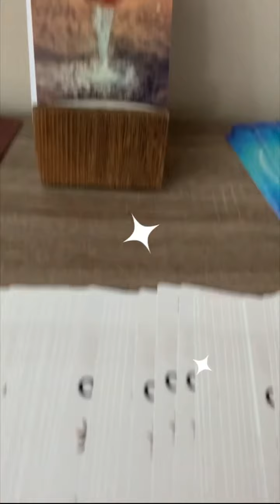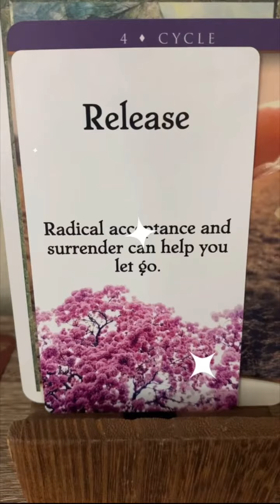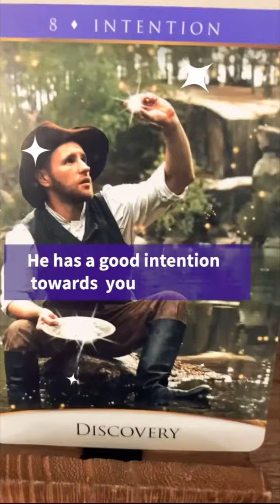🔮 Daily Tarot reading 🔮 /twin flame, soulmate, love/ WHAT DOES HE WANT💕🌞/ Creative mind tarot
The Love, Soulmate, Twine flames and Spirit Messages Daily Guidance

 Distant ENERGY cleansing session to attract LOVE and heal past relationships

Spiritual messages and experiences are how our guides talk with us. They can be a source of guidance or insights into how we can live our lives, provide comfort that we are not alone, or even serve as a reassuring virtual hug. Often these messages provide us with answers or confirmation that we are moving in the “right” or “best” direction.
These messages can come in many shapes and colors, but at their core, spiritual messages and experiences have an element of synchronicity to them. You recognize that the odds of this happening are really slim. There is something about them that feels “different,” “magical,” “special,” or “divinely sent.”

If you would like to make an energy exchange/love donation towards my channel, you can do  it here :

 P.S.I am happy to do reading for you!♥️

With love, ♥️
Angela